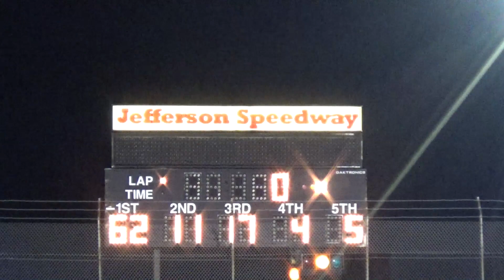Jefferson '23 - Bandolero Last Chance From September 2, 2023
Eight laps, top four advance.